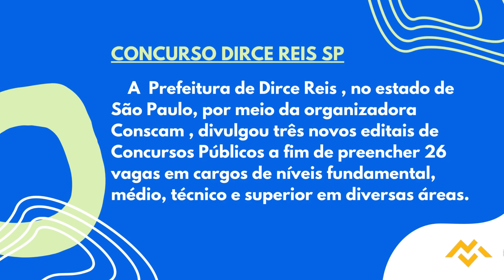Apostila PREFEITURA DE DIRCE REIS SP 2022 Auxiliar Administrativo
Os Concursos Públicos terão validade de dois anos, podendo ser prorrogados, a critério da Administração, por igual período, uma única vez, a contar da data de homologação.

As inscrições podem ser feitas por meio do site da organizadora, a partir do dia 14 de outubro de 2022 até o dia 14 de novembro deste mesmo ano, mediante pagamento de taxa no valor de R$42,45 a  R$212,41.

➔ Cadastre-se para receber atualizações de todos os concursos 2022. Concurso   PREFEITURA DE DIRCE REIS SP 2022👇